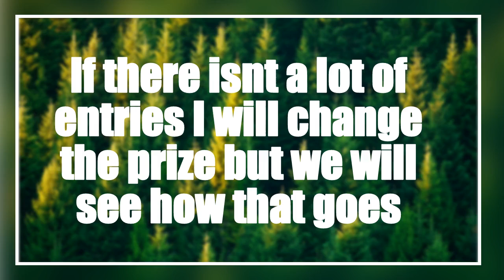FAN ART GIVEAWAY?!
Sorry about  the thumbnail and outro
Intro:  Softiiglow
End Screen: Made by me
UPLOAD SCHEDULE: everyday (if im not busy ) at 5:00 pm est
►  Discord server:
►Follow me on roblox : avocadoarmyleader